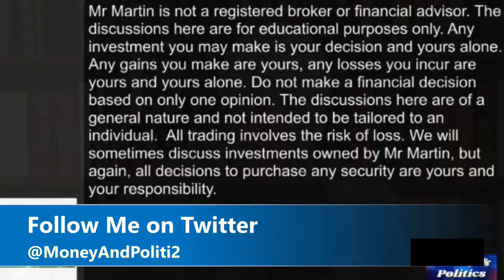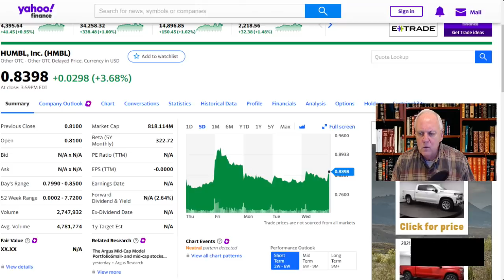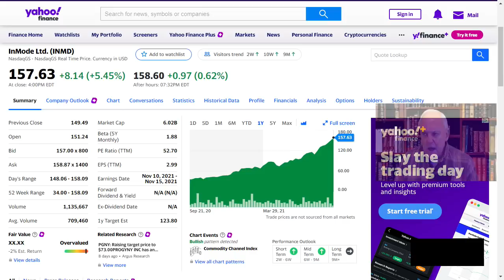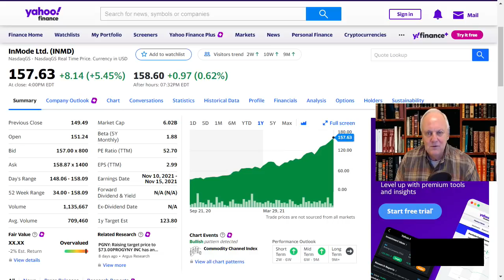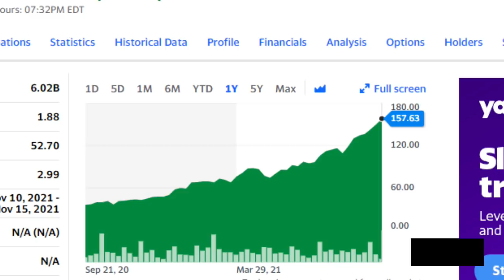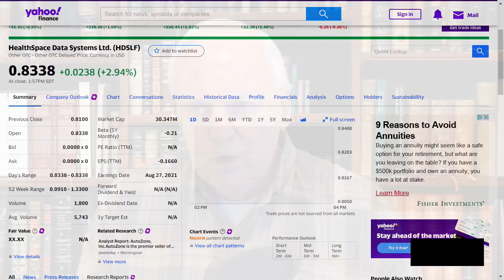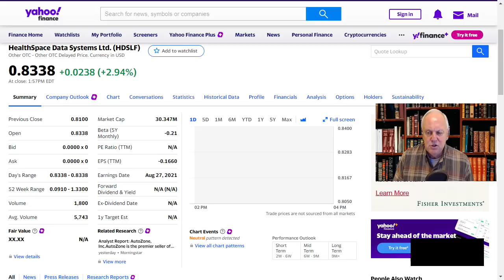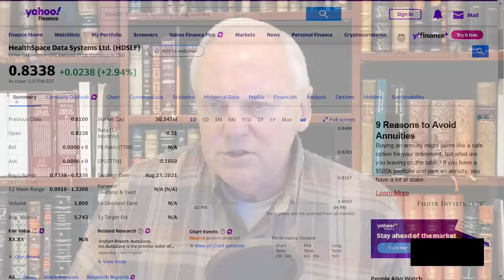FIVE SHOWS Packed into ONE!! HMBL, Fed Rate Hikes, INMD Split and A New Growth Story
Because I'll be in Nashville at the Humbl conference, I'm packing a BOAT LOAD OF INFORMATION into this one show... including a new stock, priced  -- like HMBL at 83 cents.

The Company I'm first covering here is HealthSpace Data Systems, and I'm also posting a 30 min interview with the CEO in addition to a 3 min clip I include here.   The symbol for HealthSpace Data Systems is HDSTF... BUT.. note this is a very thinly traded stock, so buy, if you buy, in small quantities until the overall volume of the firm picks up